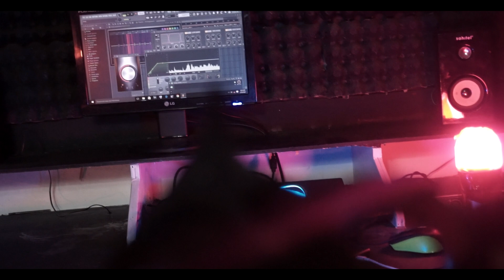UM - SONHADOR || COVER || NIKO LAKULO ft VEN MAKUN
Kembali lagi hadir lagi sebuah nomor lagu yang di cover oleh Bung Niko Lakulo dan Bung Ven Makun.
Semoga teman teman semuanya selalu terhiibur dengan lagu yang dibawakan.

Thanks buat semua dukungan dari berbagai pihak yang sudah ikut membantu dalam proses pembuatan audio dan video ni.

Thanks for all nd God Bless.